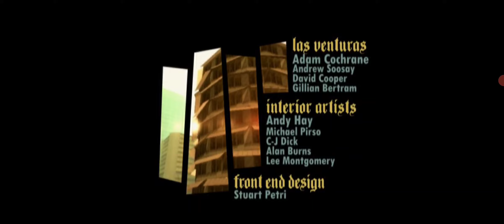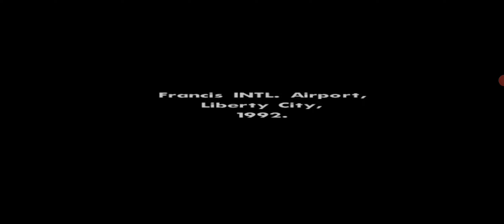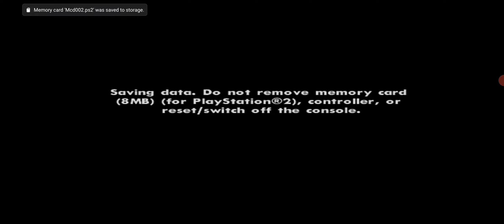GTA SA (AETHERSX2 Emulator Gameplay) Intro & 1st Mission